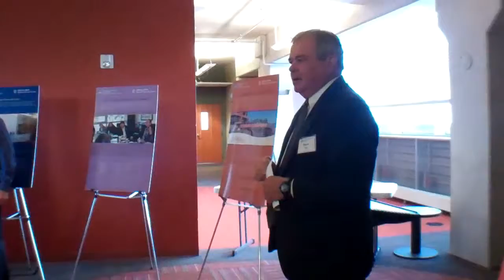Wayne Fox, director, at the Alliance Bank Business Outreach Center's Celebration